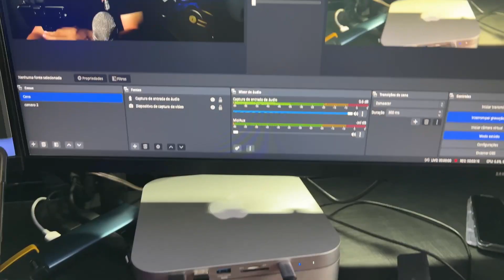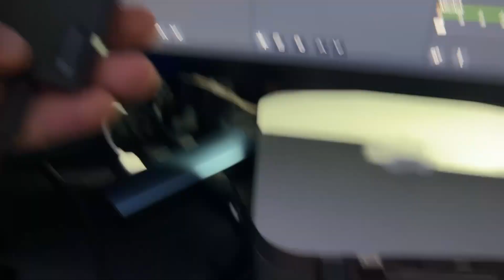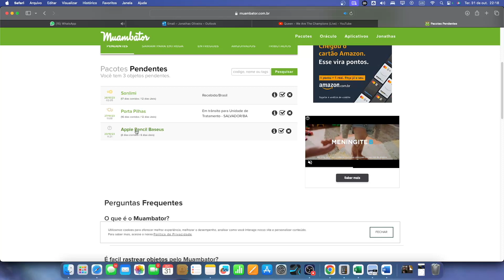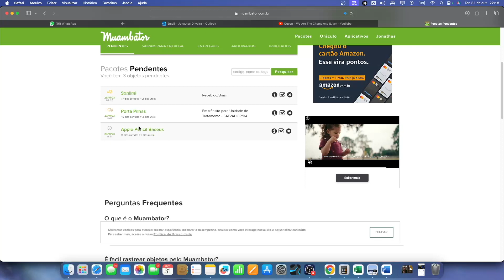Minhas ÚLTIMAS importações no Aliexpress - NÃO DÁ MAIS!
Fala meu povo querido! No vídeo de hoje compartilho com vocês a minha experiencia com as minhas ultimas importações, feitas UM DIA ANTES do Remessa Conforme ser implantada no Site do Aliexpress.